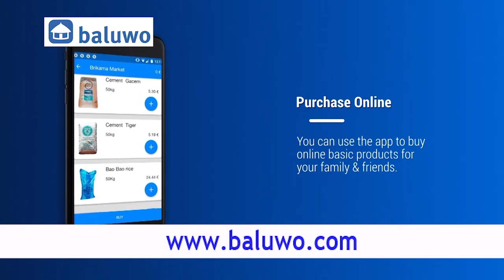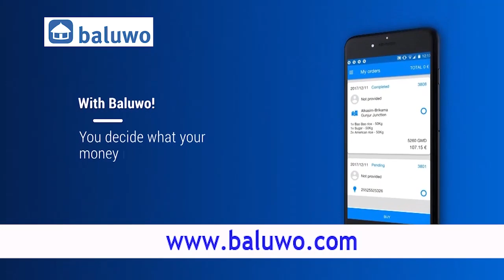ST Press Briefing of New Album (Gambiana) Launching December 7